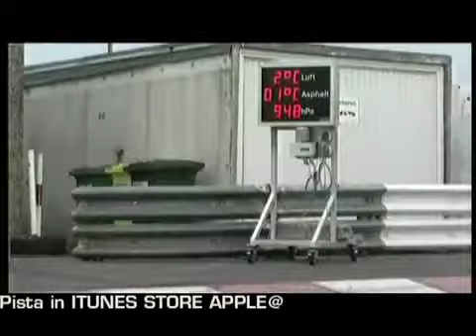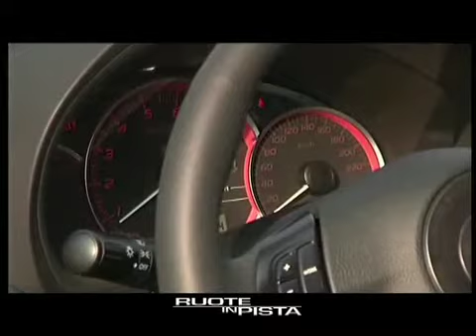Ruote in Pista n. 24 - Subaru WRX STI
La STI più veloce di sempre

Subaru Impreza mostra i muscoli e una "cattiveria" stradale e da pista assolutamente di prim'ordine. Lo fa lanciando la prossima settimana la WRX STI, la versione più sportiva della gamma e la STI più veloce di sempre dopo il record stabilito sul vecchio circuito del Nürburgring, i cui 22 km sono stati "bruciati" in 7 minuti e 55 secondi, 5 secondi più veloce della precedente generazione della STI. La WRX STI tre volumi si affianca alla Impreza WRX STI hatchback lanciata nel 2007 e rappresenterà il laboratorio tecnologico della Casa delle Pleiadi.
I tecnici Subaru hanno perfettamente soddisfatto gli input della società che chiedevano per la nuova WRX STI un design ancor più sportivo, concretizzatosi in un'inedita mascherina nera, in parafanghi allargati e nella linea di cintura alta. Una sportiva purosangue, ulteriormente esaltata esteticamente dalle prese d'aria sul cofano e sul paraurti anteriore e soprattutto dal generoso spoiler posteriore che "troneggia" su un bagagliaio muscoloso. E proprio lo spoiler posteriore sarà l'elemento che più attrarrà gli appassionati, dopo che la più sobria due volumi li aveva lasciati "orfani".
Se il look esterno è stato incattivito, gli interni sono in linea con la nuova filosofia Subaru che vuole abbinare emozioni e massime performance all'appagamento e al comfort da berlina di categoria superiore. I dettagli all'interno dell'abitacolo sono certamente premium, ma molto ricercati nelle finiture rosse. Spicca la colorazione nera, con i sedili in pelle e Alcantara, il volante è multifunzionale e l'impianto audio vanta eccellenti qualità tecniche e sonore.
Per diventare la STI più veloce di sempre, la WRX ha beneficiato di interventi importanti e di fondamentali evoluzioni tecnologiche che le consentono una stabilità e una tenuta di strada mai ottenute prima. Le sospensioni anteriori sono state riprogettate con il braccio inferiore in alluminio, mentre quelle posteriori multilink sono state affinate le stabilizzatrici leggermente aumentate. Per non parlare del baricentro abbassato di 5 millimetri, delle ampie carenature sottoscocca per migliorarne l'aerodinamica, della trazione integrale simmetrica (che fa parte della tradizione Subaru sin dal 1972) e di tre differenziali autobloccanti: anteriore elicoidale, centrale meccanico gestito elettricamente e posteriore Torsen.
Il differenziale centrale (denominato DCCD) è gestibile dal guidatore nelle configurazioni tra Auto e Manual con sei livelli di intervento selezionabili per la ripartizione della coppia davanti/dietro. La distribuzione in condizioni normali parte dal rapporto 41% all'anteriore e 59% al posteriore. La WRX STI è più lunga di 165 mm a 4,58 metri e le carreggiate sono state aumentate di 35 mm all'anteriore e di 45 mm al posteriore. Gli spazi di frenata sono stati ridotti grazie all'adozione di un impianto Brembo con pistoncini maggiorati e 4 sensori di usura. Altra chicca elettronica è il sistema di controllo della gestione del motore SI-Drive. Sono tre le mappature della centralina: I di Intelligent per consumare meno (10,5 l/100 km nel misto), S di Sport per avere tutta la potenza e la coppia e S# di Sport estremo per le massime prestazioni in pista. Il motore che spinge la WRX STI è il boxer sovralimentato Euro5 di 2,5 litri da 300 CV. La coppia massima è di 407 Nm, ma rimane ben al di sopra dei 350 Nm da 2.800 a 6.000 giri. Il propulsore è abbinato a un cambio manuale a sei marce con sincronizzatori in carbonio.